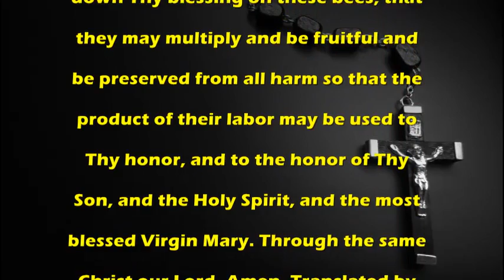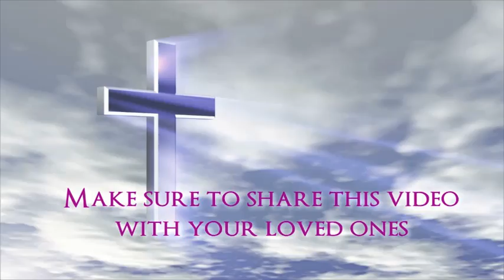Blessing of Bees - Catholic Prayer by MissalDaily.com